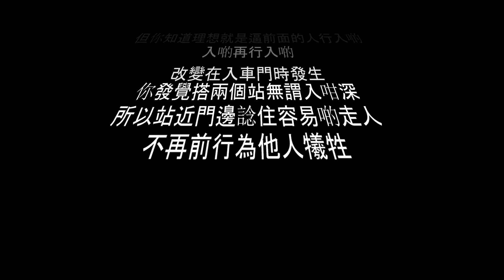給金鐘地鐵站車廂內的人 KARAOKE